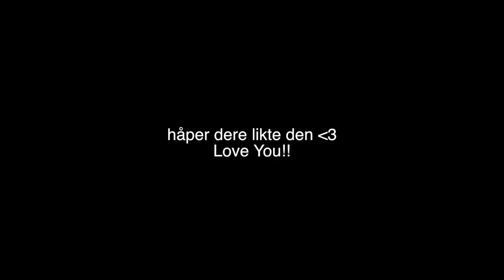Jeg farger håret BLONDT :: Vlogg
(ANNONSE): Denne videoen inneholder gratis behandling.

♡VIDEO/REDIGERING
Kamera: Canon eos 700d
Vlogkamera: Sony A5000
Redigeringsprogram: iMovie & FinalCutPro
Studiolys: Ebay